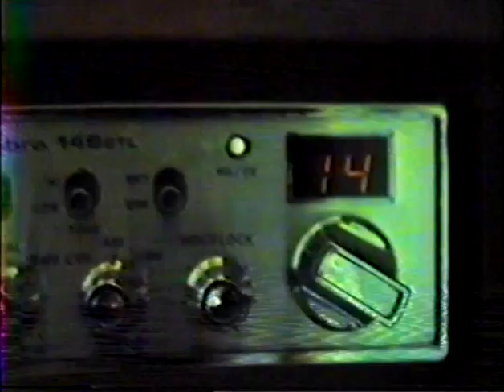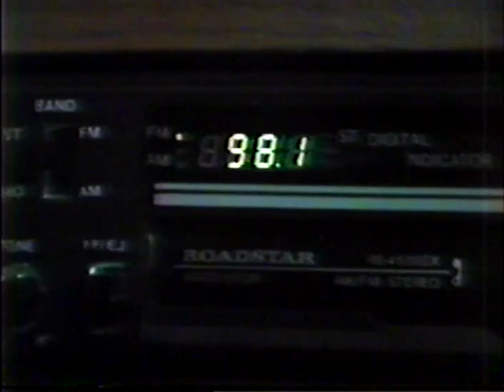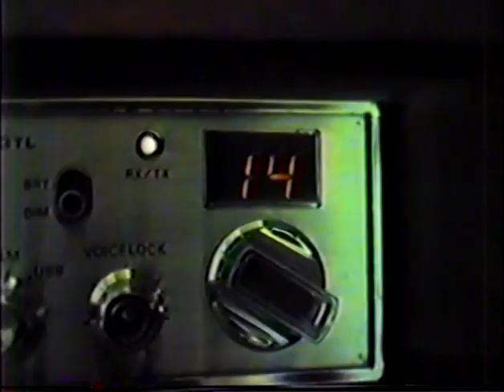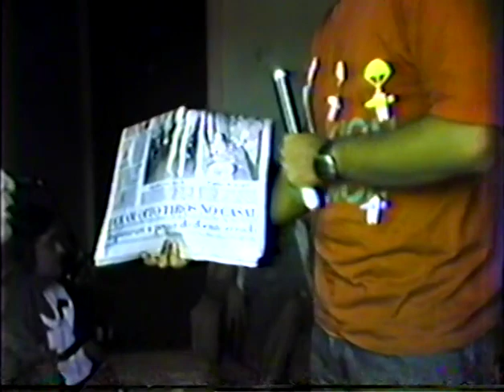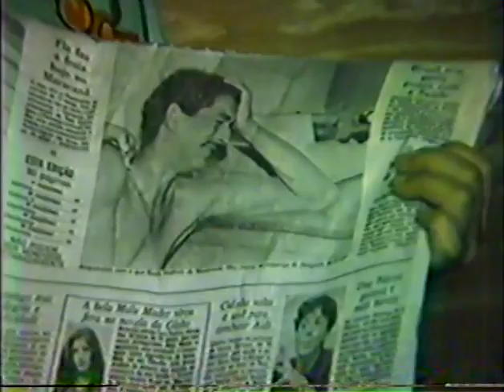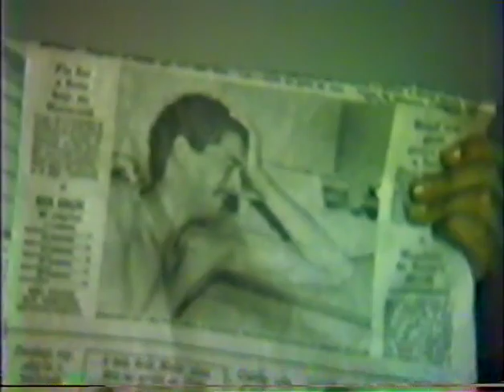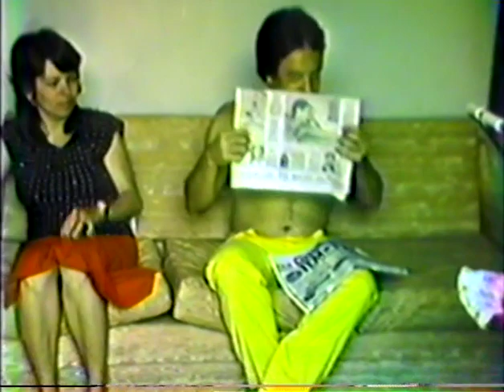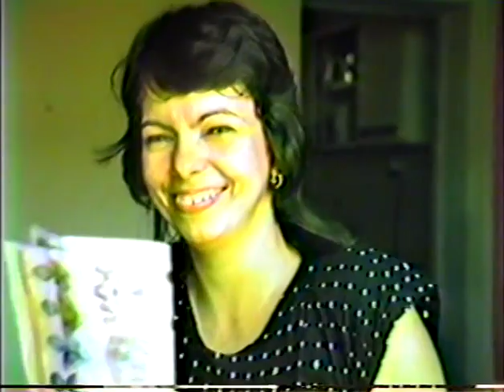Família Toledo Costa - RJ - Década de 80